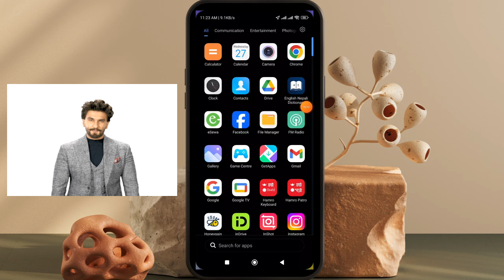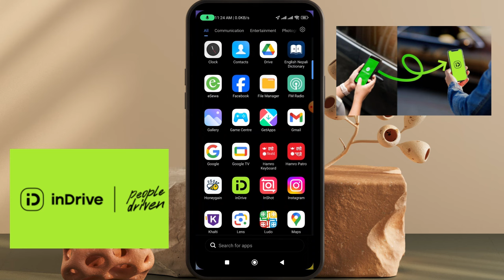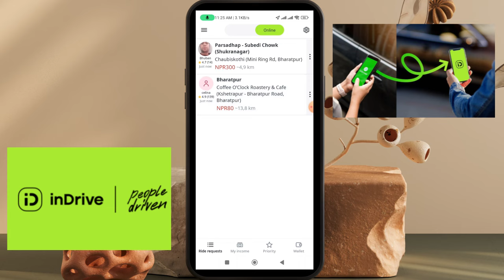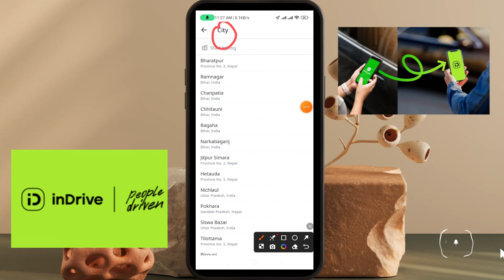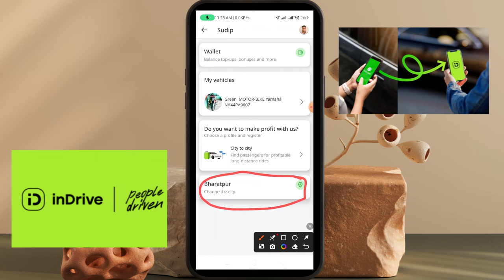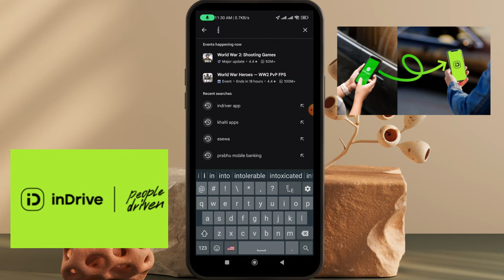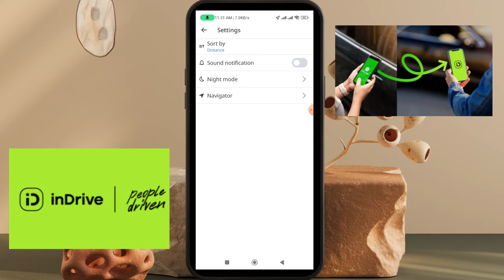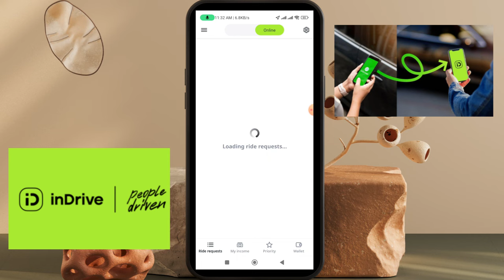कुन टाइममा inDrive गर्दा Request धेरै आउछ? | inDrive Loding Request Problem Solution | indrive app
How to use indriver app in nepal
How to use indriver app
How to use indriver
Use indriver app in nepal
indriver Nepal
indriver app
indriver app download
indriver app nepal
indriver registration
indriver login
indriver apk
indriver app review
indriver app apk download
pathao nepal
Best ride sharing app
indriver app kasari kholne
Indriver kasari kholne
Indriver kasari chalaune
How to download indriver app in nepal
Nepal ma indriver app kasari chalaune
How to download indriver app in nepali
Indriver app review in nepal
Indriver app kasari chalaune
indriver app use kasari garne
Ride sharing app in nepal
ride sharing app
how does indriver works
is indriver safe
how to apply indriver
Indriver app chalaune tarika
Online bata bike booking kasari garne
Best ride sharing app in nepal

indriver driver app,sewak bata bike kasare booking garne,indriver,indriver app kaise use kare,indriver kasari garney,indriver driver earning,indriver app,indriver nepal,how to use indriver app,indriver cab,in driver,how to use indriver driver application,indriver app istemal karne ka tarika,indriver app use karne ka tarika,indriver bike earning,how to register indriver,how to book indriver cab,indriver pakistan,online driving licence form kasari bharn